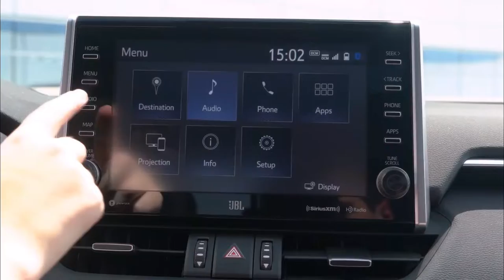2022 Toyota Rav 4 Prime XSE Best Family SUV Car | Interior Exterior Video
2022 Toyota Rav 4 Prime XSE Best Family SUV Car | Interior Exterior Video